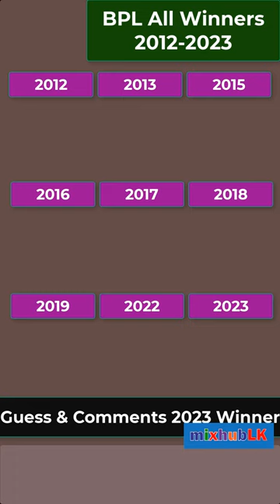🏆BPL All Time Winner (2012-2023)🏆Bangladesh Premier League Champion List